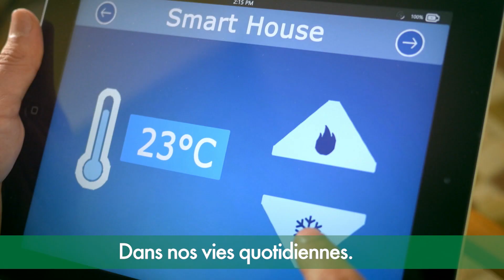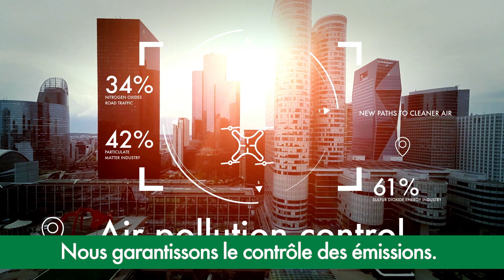DEKRA, partenaire global pour un monde plus sûr - 2018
DEKRA accompagne les entreprises, les collectivités et les particuliers dans la maîtrise des risques et dans l’optimisation de la performance des installations, équipements et bâtiments à travers une offre globale de services : audit, conseil, formation, inspection, essais et mesures, certifications (marquage CE…) de produits ou de systèmes, solutions innovantes, veille réglementaire etc.

Nous regroupons les activités d'audit, de conseil, d’inspection, de mesures et de formation, pour les secteurs de l'industrie, la construction et du tertiaire à travers les domaines de l’hygiène, la santé, l’environnement, l’agro-alimentaire, l’énergie et les transports.

 DEKRA Industrial est le spécialiste dans la prévention et la maîtrise des risques techniques, environnementaux et humains dans les secteurs de l'industrie, de la construction et du tertiaire.

DEKRA Industrial accompagne les entreprises, les collectivités et les particuliers dans la maîtrise des risques et dans l’optimisation de la performance des installations, équipements et bâtiments à travers une offre globale de services : audit, conseil, formation, inspection, essais et mesures, certifications (marquage CE…) de produits ou de systèmes, solutions innovantes, veille réglementaire etc.